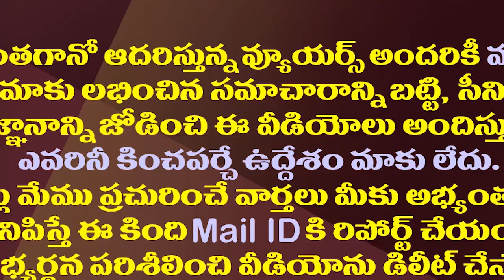బయటకొస్తున్న సంచలనాలు..జడ్జీలనూ వదలని రఘురామ.!| MP Raghu Rama And Lokesh Whatsapp Chatting Leaked